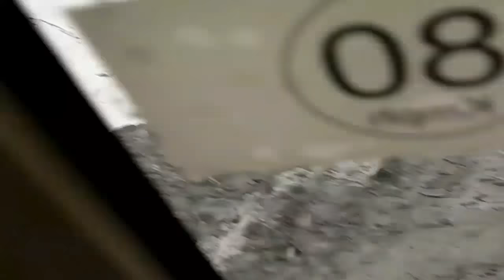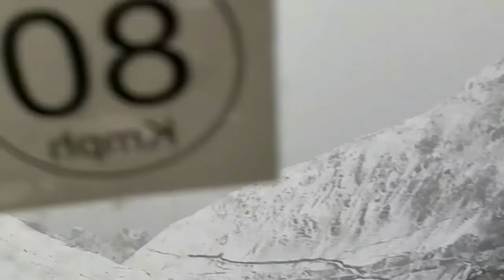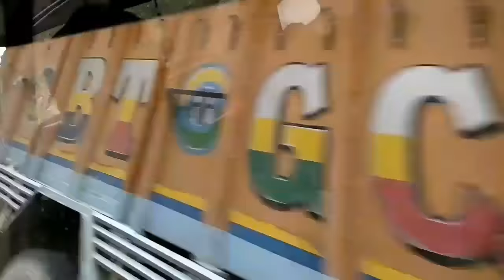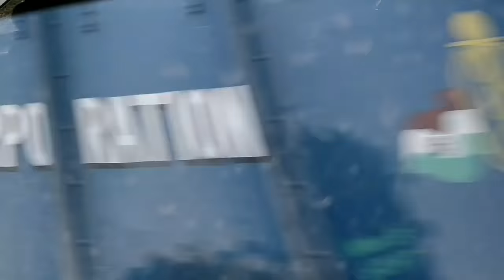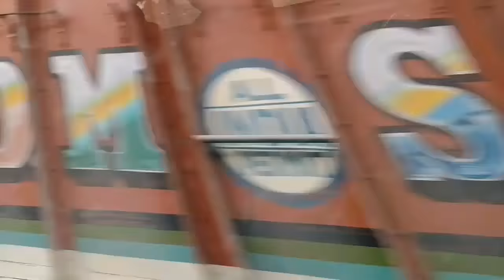Kashmir tour full video in bengali full snowfall huge ice কাশ্মীর ভ্রমণ 2021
jammu kashmir
# pahalgam
# Mata baisnudevi Mandir
# Lets start
Lets start arup

kashmir tour bangla
kashmir video bangla
kashmir tourism video
kashmir vlog
jammu torism video
jammu tawi tour
Jammu kashmir tour full details
October november december 2018
Full snowfall
কাশ্মীর এ বরফ